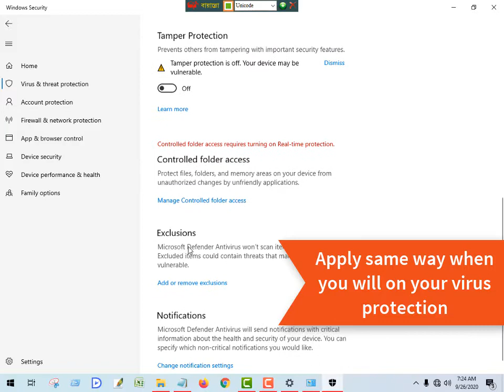How To Turn Off Virus Protection On Windows 10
How To Turn Off Virus Protection On Windows 10 Turn On & Off Windows 10 virus & threat protection. turn off virus protection by taski channel.